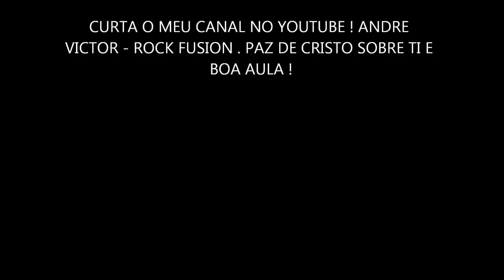LICK 1- Sweepando e cromatizando em E mixo. André Victor Rock Fusion !